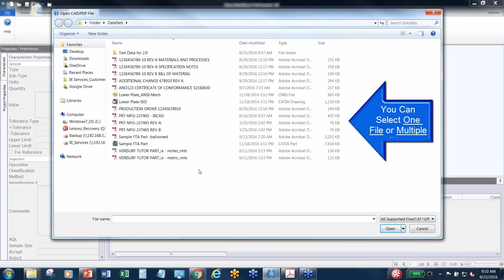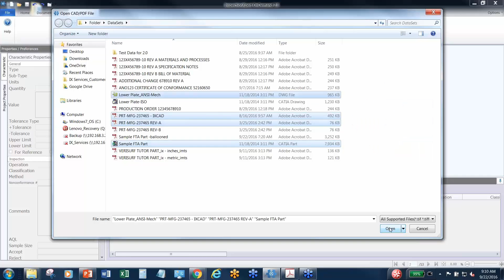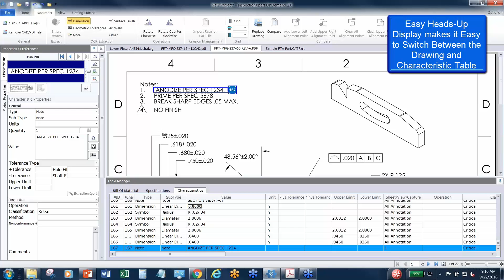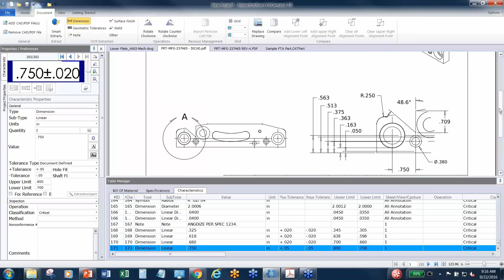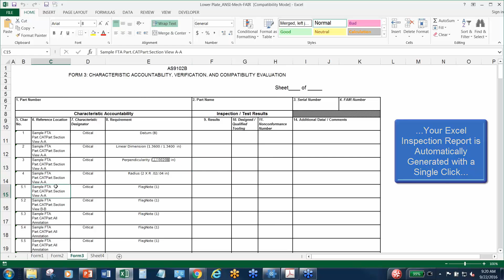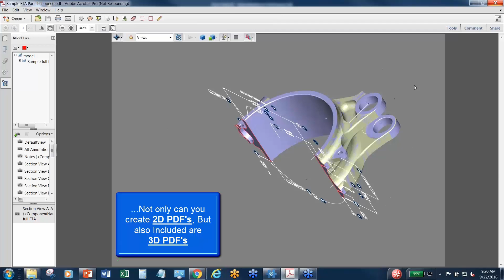InspectionXpert OnDemand Presentation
Accurate Inspection Documents in Minutes - Fully Automated Quality Control with InspectionXpert